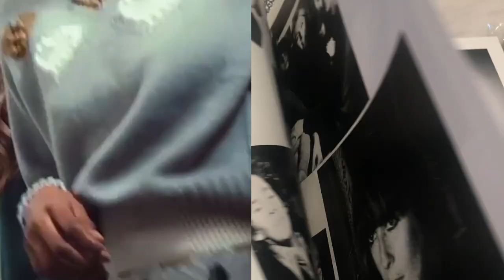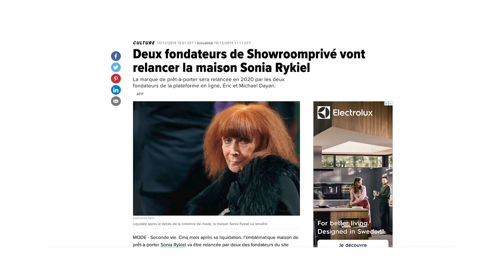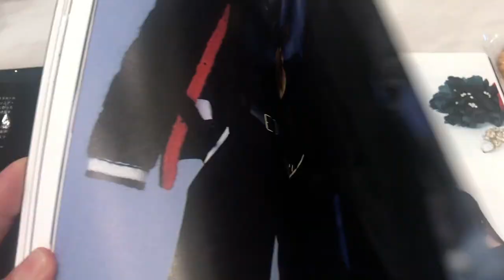Insider Sonia Rykiel: what is Rykielism?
Rykielism, novelties to come, the magic of the archives and the announcement of the next creative director... Michael Dayan, Director General of Sonia Rykiel responds to our questions.
Exclusive report at the label's new Parisian location, on the right bank of the Seine!